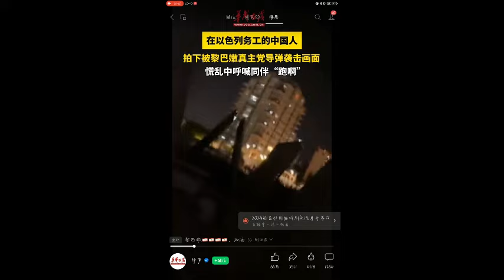中東開戰拾人牙慧 / 慎防以色列在中國的"喇和"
近期高段視頻盡量在抖音，各位記得去看，號碼在上一個視頻有